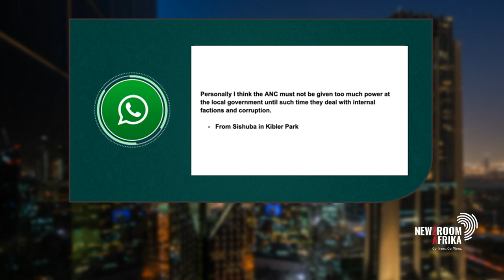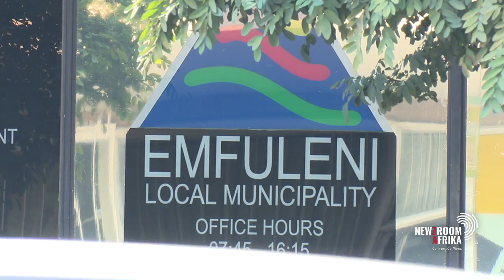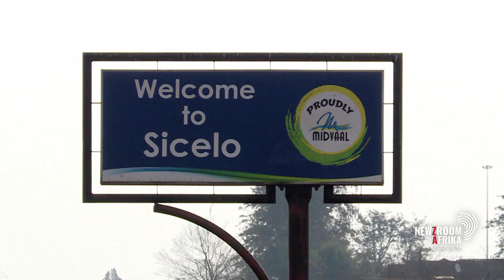How does COGTA ensure there is a smooth transition of power at municipalities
As municipalities prepare for new leadership, how do we ensure that there is a smooth transition of power? And, what changes are needed to ensure that new leadership delivers on their municipal mandate? Obed Bapela, Deputy Co-operative Governance and Traditional Affairs Minister shares more details on this.